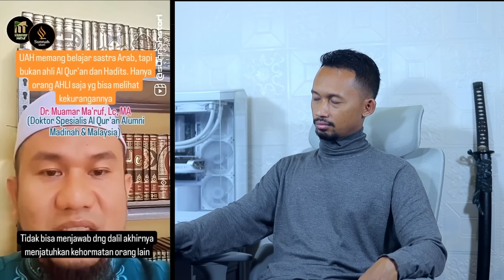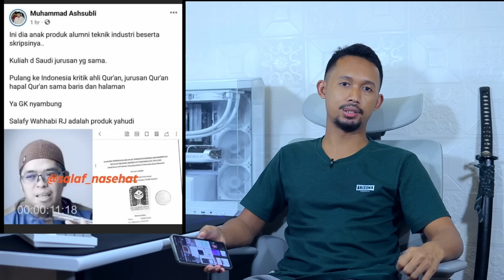Ustadz Adi Hidayat Telah Kafir..?! Ada 3 Perkara Haram Penyebab Nya.. Benarkah..?? Parah Juga Ini